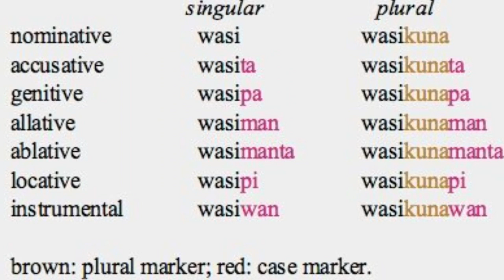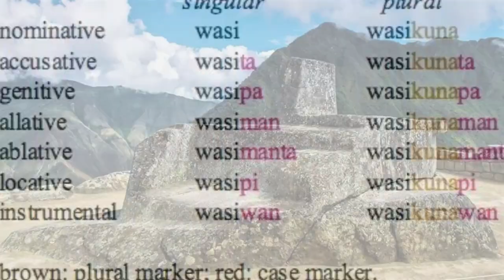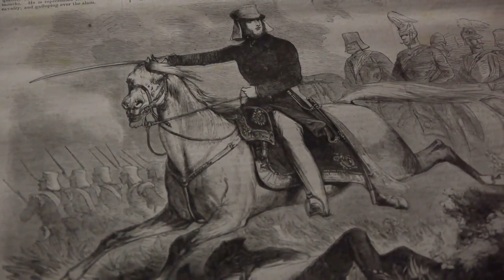The Inca Empire Explained in 8 Minutes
0:00 Intro
0:48 The Inca Empire Begins
2:00 Pachacuti
3:06 Inca Government
4:03 Inca Achievements
4:59 Inca Religion
6:14 The Spanish Arrival
8:23 Outro